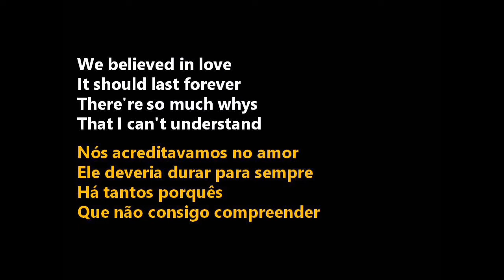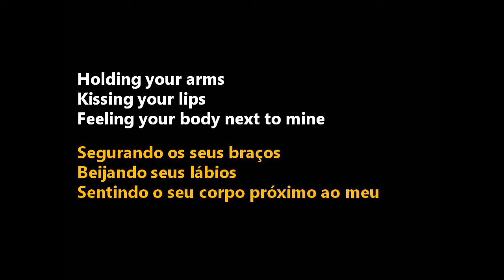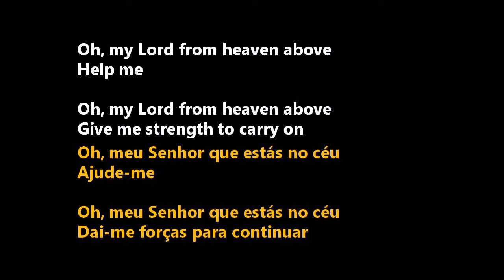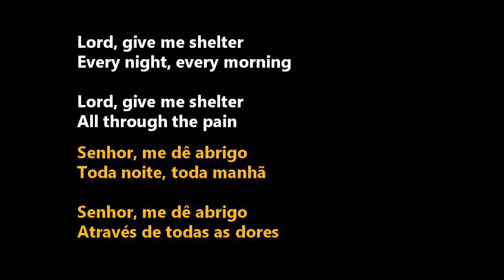Narnia - Shelter Through The Pain (legendado)